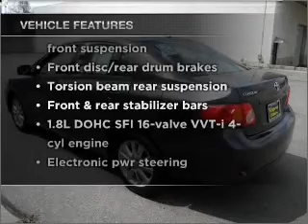2009 Toyota Corolla - Norwalk CA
Year: 2009
Make: Toyota
Model: Corolla
Trim: LE Sedan 4D
Engine: 4 cylinder 1.8 Liter
Transmission:
Color: Gray
Mileage: 39547
Address:
11404 E. Imperial Hwy